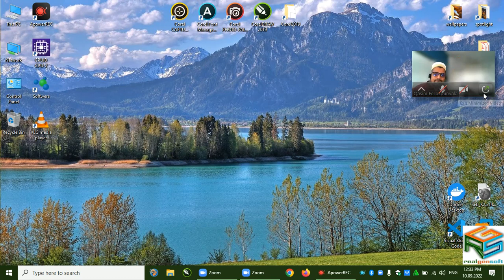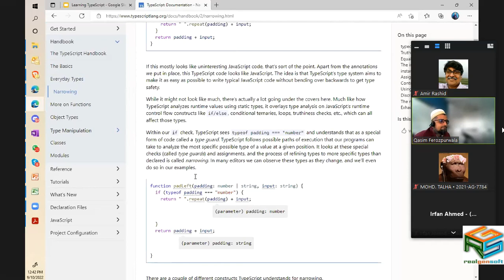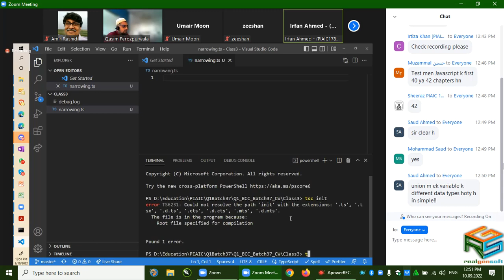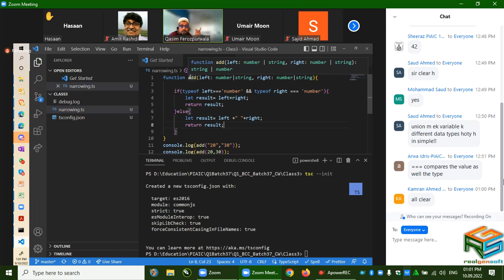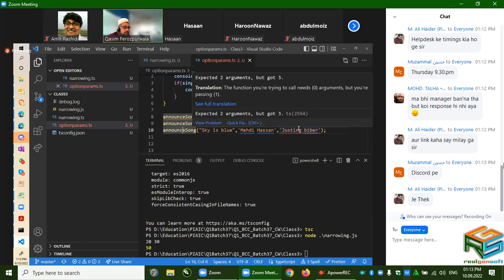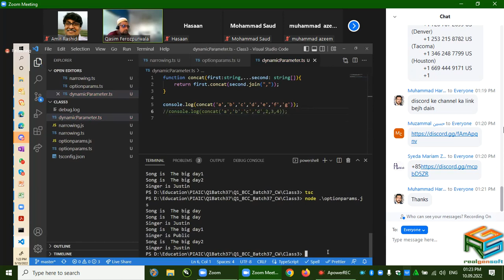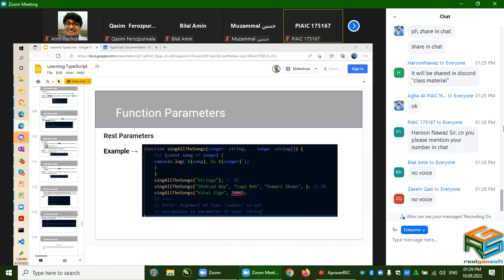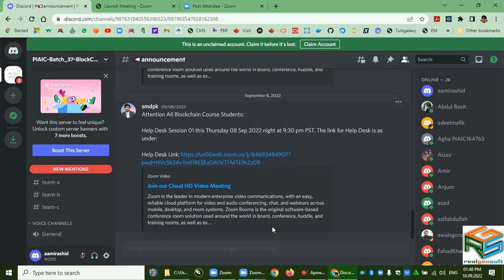PIAIC Batch 36/37 BCC Q1 TypeScript Lecture 11.1 20220910